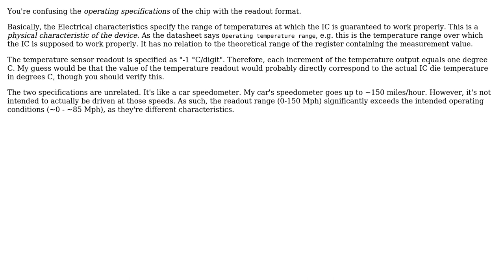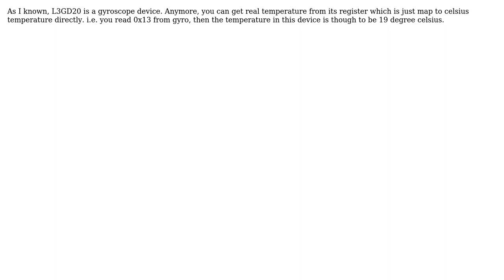Converting raw temperature data to Celcius L3GD20 (3 Solutions!!)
Converting raw temperature data to Celcius L3GD20

With thanks & praise to God, and with thanks to the many people who have made this project possible! | Content (except music & images) licensed under CC BY-SA | Music | Images & others | With thanks to user Tee user DarkHorse user CurtisHx user Connor Wolf and the Stack Exchange Network Trademarks are property of their respective owners. You are responsible for your own actions.